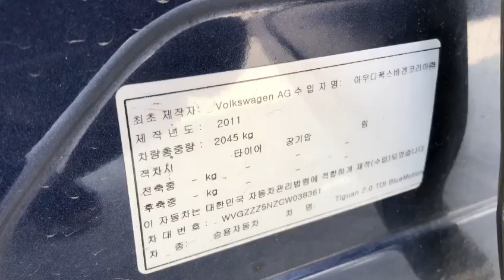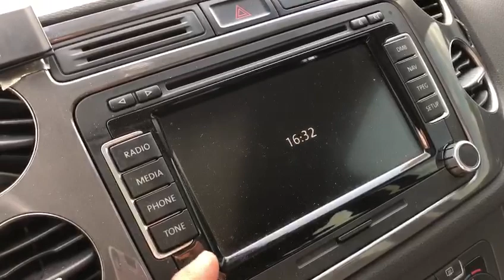2012 Volkswagen Tiguan CW038361-DarkBlue+LEATHER SEATS+Sun Roof+Panoramic Sunroof+Airbag+Radio